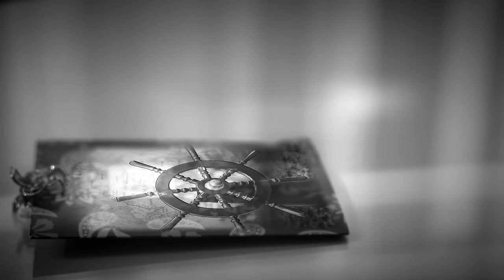Молитва все может изменить – Егор и Наталия Лансерé – клип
"Не заботьтесь ни о чем, но всегда в молитве и прошении с благодарением открывайте свои желания пред Богом", (Филиппийцам 4:6)
"Молитва – это ключ. Это ответ. Молитва изменяет вещи. Молитва – это самое сильное оружие, которое когда-либо помещалось под управление человеческих существ. Молитва открывает дверь. Молитва изменит намерения Божьи, она меняет ход событий".

"и всё, чего ни попросите в молитве с верою, полу́чите".(Матфея 21:22)

1.Если что-то идет не так,
Разум вдруг наполняет мрак,
Как волна, наступает враг,
Чем ты противостанешь?
Если сердце терзает боль,
Тьма сгущается над тобой,
День грядущий грозит бедой,
То на что уповаешь?
Открой нужду твою Всевышнему,
Слова молитвы веры слышит Он.

*Молитва все может изменить, может изменить.
Она идет небеса открыть, небеса открыть!
Проложит путь для больших побед, для больших побед,
Откроет дверь, где сияет Свет, где сияет Свет!

2. Если сердце посвящено,
Верит Богу во всем оно,
Каждый вздох свой и каждый стон
Лишь Христу доверяет.
Пусть молитва всегда звучит,
Это – сила твоя и щит,
Что победу дает другим,
И врага сокрушает!
Слова твоей молитвы слышит Он!

Автор слов и музыки - Наталия Лансере